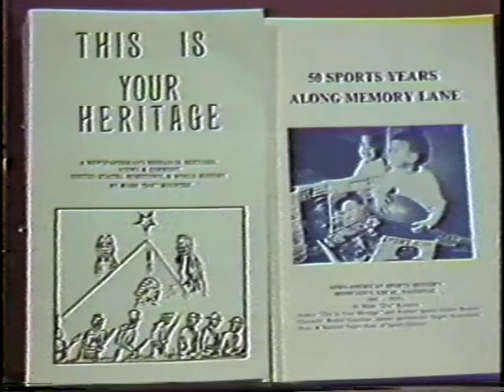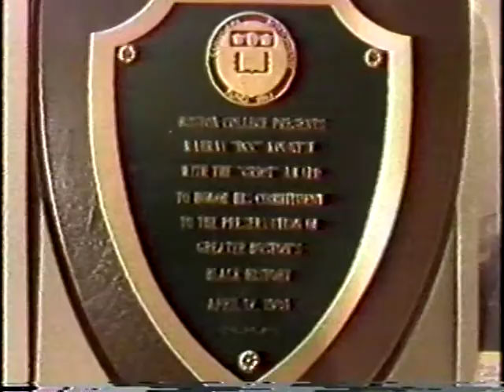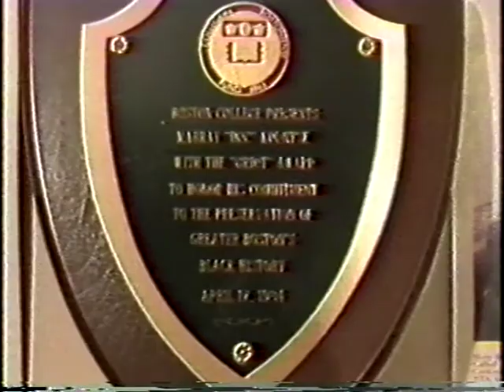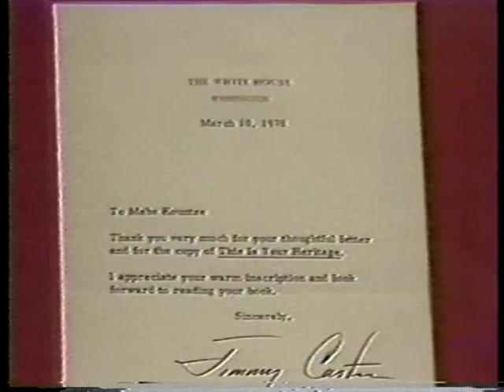Mayberry "Doc" Kountze with Atty. John Zamparelli 1988 - 13 min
On "Senior Style" Mayberry "Doc" Kountze is interviewed by Atty. John Zamparelli. Called "Medfords Black Historian" Doc has written several books mostly as a sportwriter including "This is your Heritage" "50 Years of Sports". He also talks about Eddie Duggar.